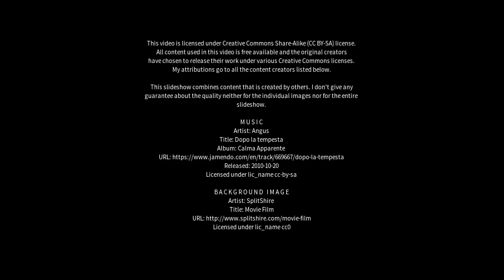Best places to visit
Best places to visit - Beith (United Kingdom) Best places to visit - Slideshows from all over the world - City trips, nature pictures, etc.